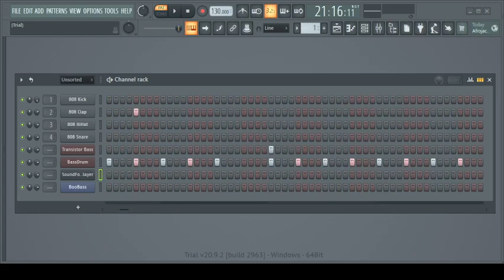снова моя музыка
я это не могу сохранить, а хотя зачем, есть же видео с этой музыкой

сделано в фл студио
дион флов может юзать эту музыку в своих играх